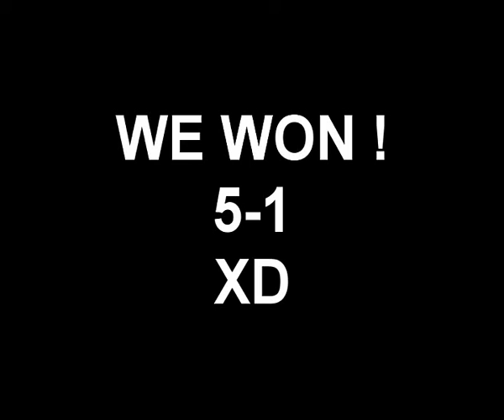x DeZzTiNnY and IF I R 3 M 4 N vs iFaN7aSTiiC x (Fushionz) and RsZ l SkyLine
WE WON jacobi!! xD  2vs2 friendly :) is just a FUN match lol
HOST: Spades AoP